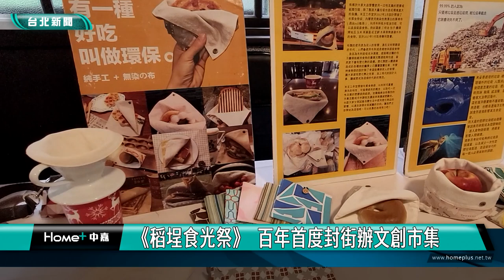大稻埕 米食|《2023稻埕食光祭》 酒家菜重現飲食文化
大稻埕早期是米穀產業重鎮，為了重現在地風華，具有百年歷史的大稻埕葉晋發商號，發起首屆《2023稻埕食光祭》，將在迪化街北段，進行百年來首次封街，舉辦台日文創大街市集，結合在地商家與市集手作者，並且重現山珍海味的酒家菜，邀民眾體驗大稻埕的文化盛典。

位在迪化街北段，有百年歷史的大稻埕葉晋發商號，發起首屆《2023稻埕食光祭》，讓民眾穿越時空，體驗在地商家與市集手作者，帶來的多元米穀饗宴，還有40年前一甕要價10萬元的酒家菜，以及台菜魷魚螺肉蒜，從飲食文化認識大稻埕的歷史。

為期20天的《稻埕食光祭》，共分「食農工坊」、「食音繞樑」、「食好稻埕」以及「食來運轉」四大主題活動，內容包含食農教育講座、原住民豐年祭音樂演出、食農漫步大稻埕、酒家菜買菜烹飪體驗等，展現大稻埕的多元魅力。

《2023稻埕食光祭》於6月10日至6月30日盛大登場，6月24、25日，將舉行迪化街北段百年來首度的封街文創市集，邀民眾一同來感受稻埕的「食」光之美。